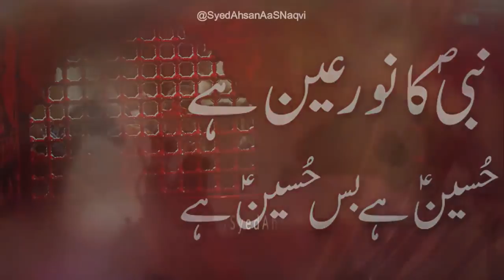Nabi Ka Noor-e-Ayien Hai Hussain Hai Bas Hussain a.s Hai || Syed Ahsan AaS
Nabi Ka Noor-e-Ayien Hai Hussain Hai Bas Hussain a.s Hai?? ||
نبیؐ کا نور عین ہے
حُسینؑ ہے بس حُسین ؑہے